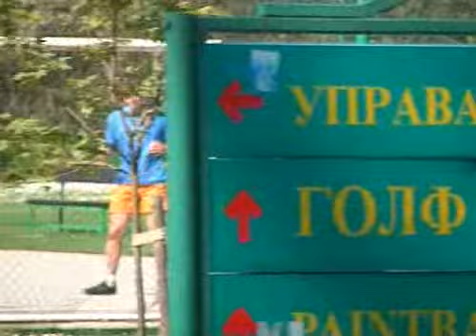Srdajan Ivanovic gost 8. epizode emisije Moljac, part 2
Da li su muskarci krhka bica? Sa ovim pitanjem, simpaticni voditeljski par se uputio na Adu ciganliju.